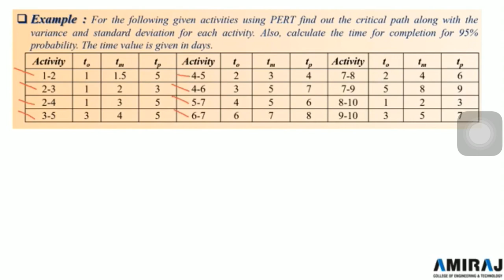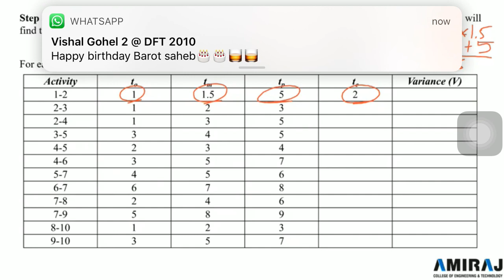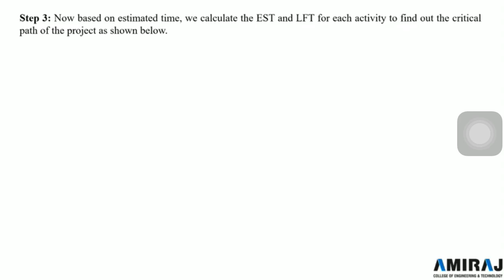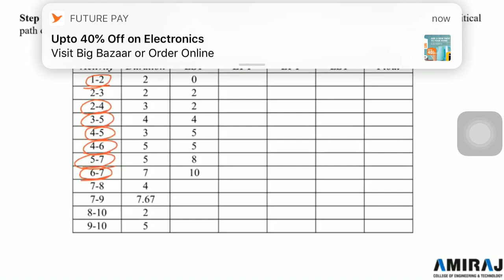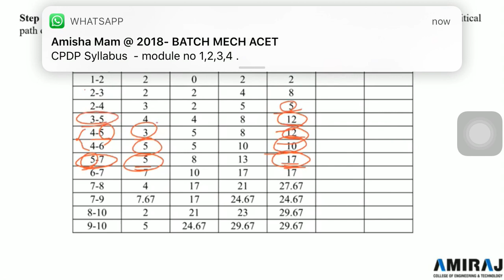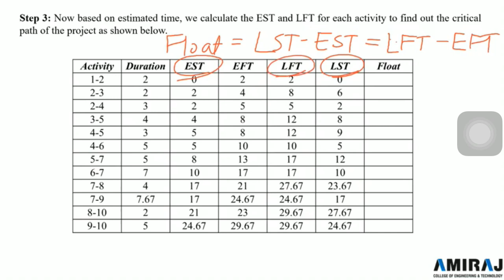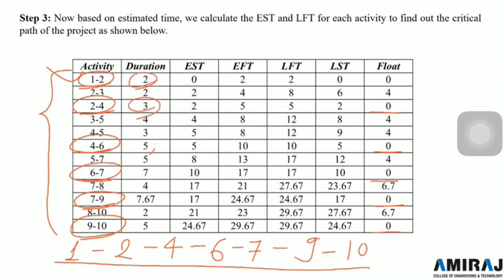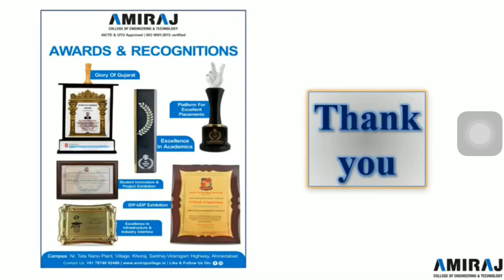Lecture: 35 -B PERT Example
Project Management
Operation Research